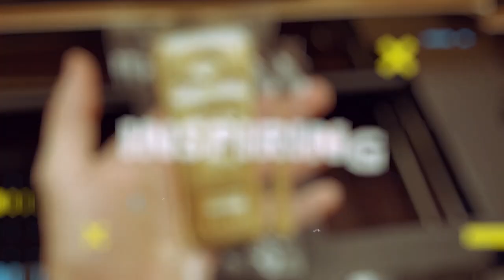Live Off the Grid in These Top 11 Food and Water Independent Countries for Expats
It is no secret that access to clean water, arable land, and food (or lack thereof) has contributed to the rise and fall of empires. This holds true in the present day, with the availability of scarce resources driving recent conflicts in Africa and the Middle East. Further exacerbating these issues in recent years are supply chain disruptions due to the Covid-19 lockdowns by the governments.

With consumers impacted by inflation and higher taxes, there has been an outflow of citizens from high-cost countries like Canada, France, and the United States. Keeping that in mind, the list below will focus on popular expat destinations, emphasizing affordability and standard of living.

With that in mind, check out this video featuring the Top 11 Food and Water Independent Countries for Expats!

🔥 Project Serenity (crypto investment newsletter).